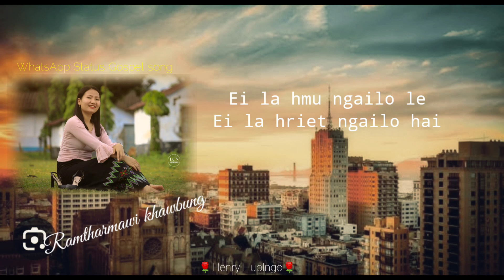Hun nuhnung ll Ramtharmawi khawbung WhatsApp Status Gospel song ❤️